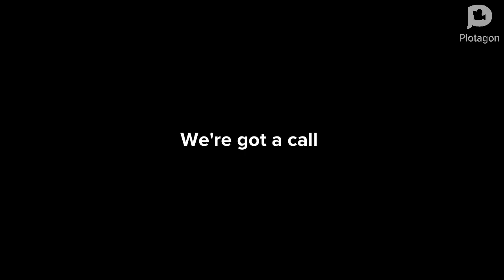Plotgon both danny and carsh dummy texts female gets grounded